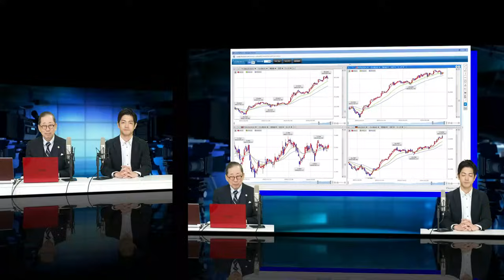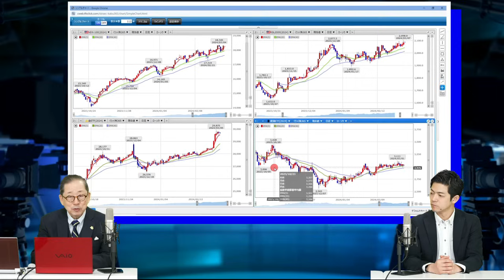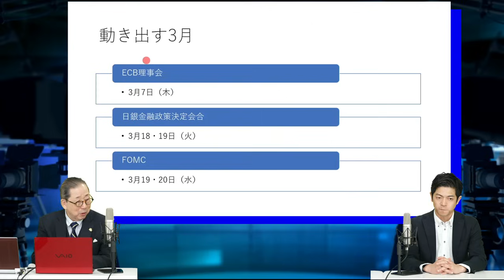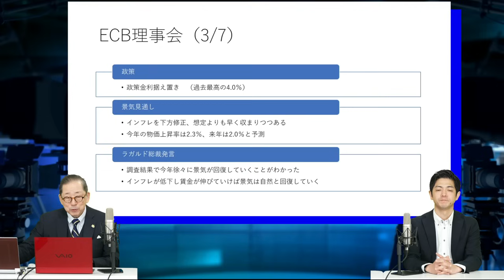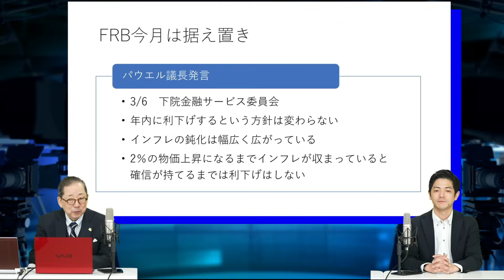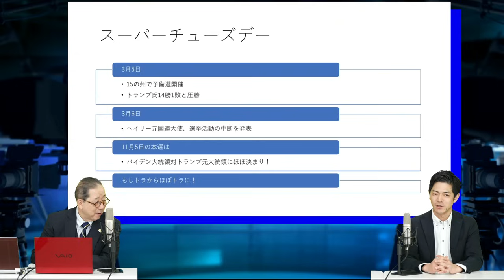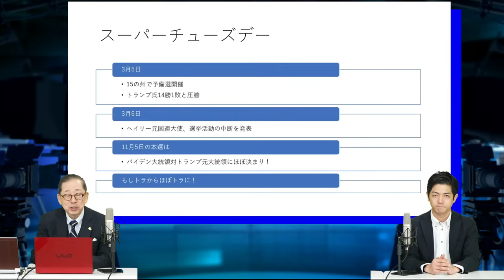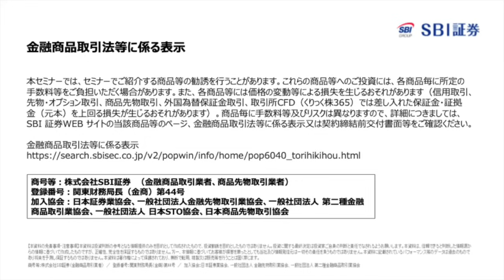スーパーチューズデーを経て、マーケットが変化し始めた！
スーパーチューズデーを経て、マーケットが変化し始めました。
「もしトラ」から「ほぼトラ」へのムード変化が見られます。
今月はECB理事会、日銀金融政策決定会合、FOMCが予定されており、
特に日銀金融政策決定会合ではマイナス金利解除の噂が広がり注目されています。マーケットが変動しやすい状況ですので、その背景を踏まえてチャートから解説していきます。